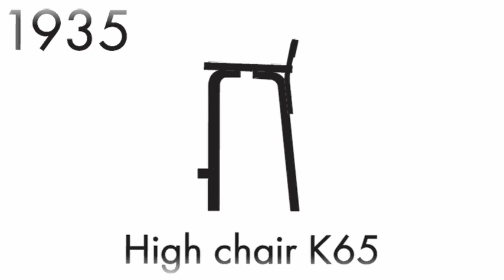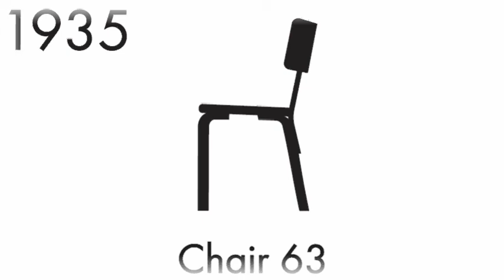Chronology of Alvar Aalto Furniture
Alvar Aalto made his international breakthrough as a furniture designer. Aalto wished to learn "the language of wood fibres" and believed that there is a positive effect when our skin comes into contact with natural materials. This video showcases Aalto's original furniture designs from 1929 to 1956.